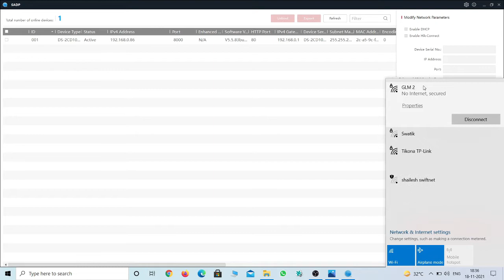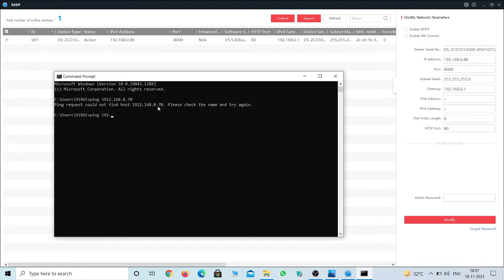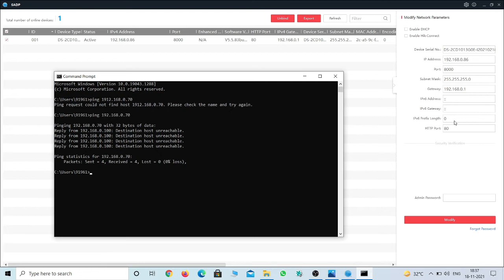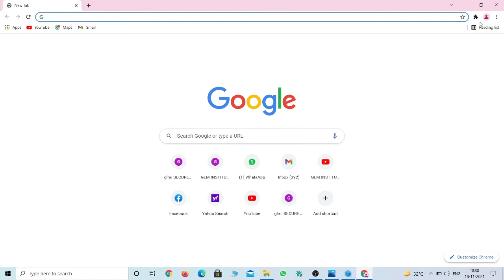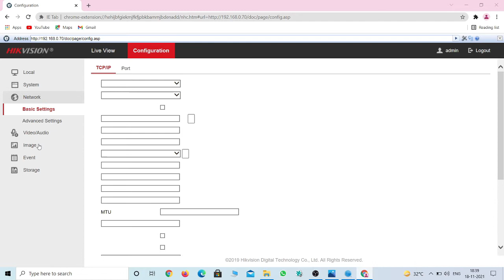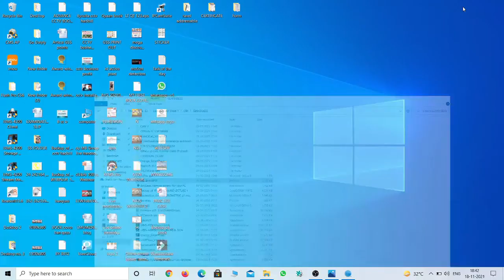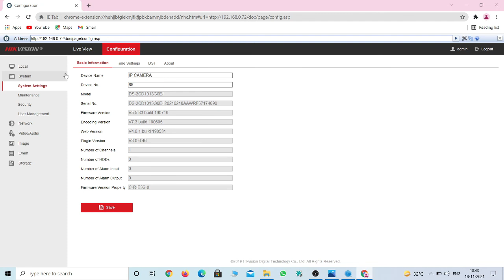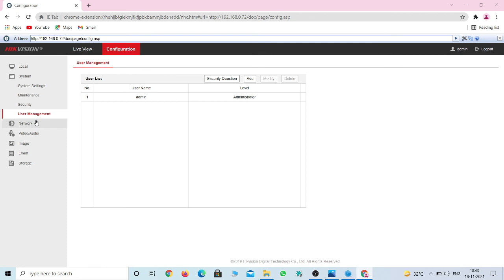Hikvision SADP tool kaise use kare ?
Install this mobile application for FREE CCTV TRAINING related videos. फ्री के सीसीटीवी कैमरा ट्रेनिंग विडियो देखने के लिए तुरंत हमारा मोबाइल अप्प इनस्टॉल करे

PRACTICAL CLASS FEES IS VERY AFFORDABLE..!

BRANCH IN MUMBAI 1. BYCULLA 2. BHAYNDER.